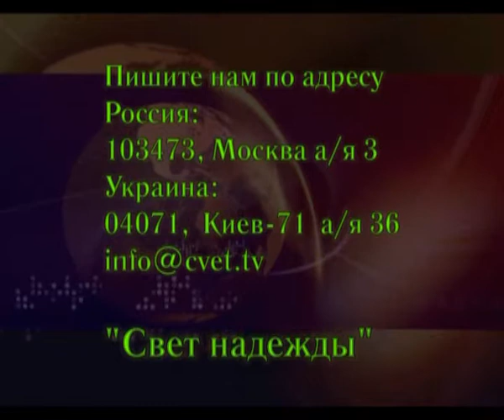Полный поворот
Одна из частей семинара "Лестница духовного восхождения"
Жанр: Духовно-просветительские
Ведущий: Пётр Кулаков
Производтсво: "Свет надежды"